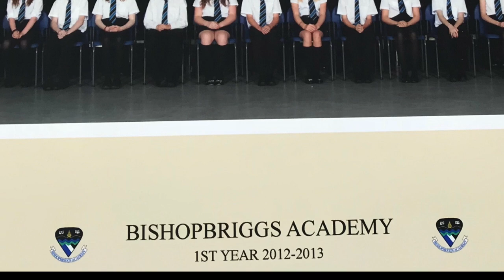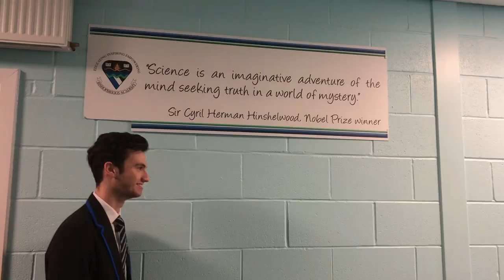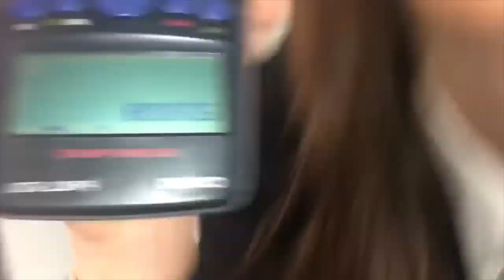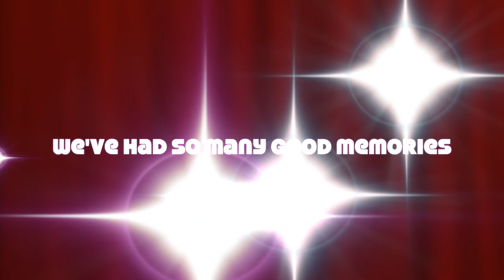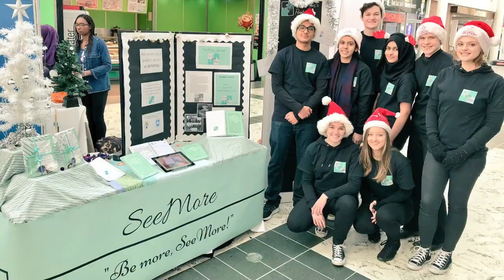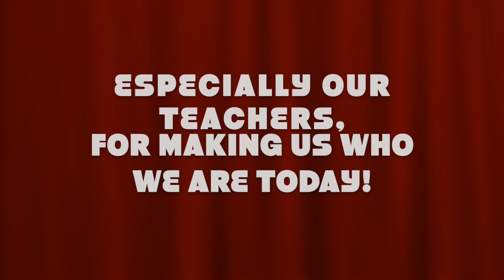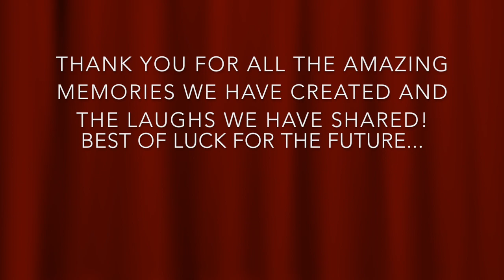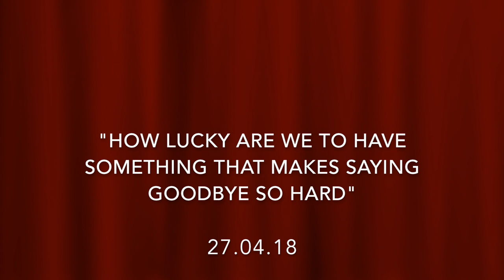Bishopbriggs Academy Leavers 2018